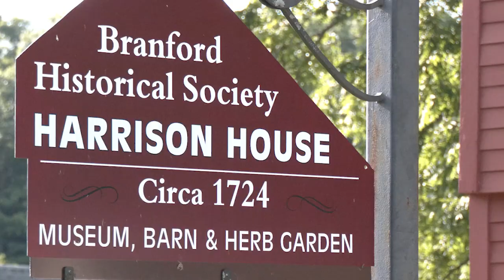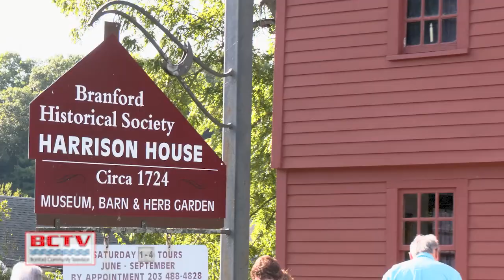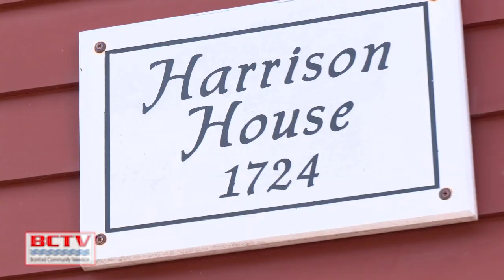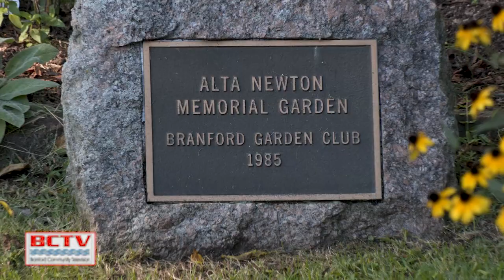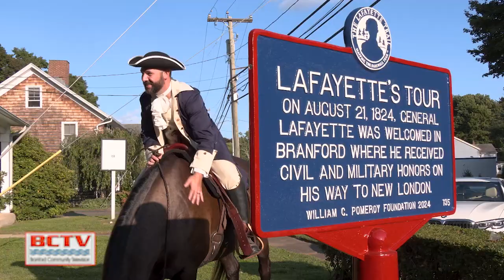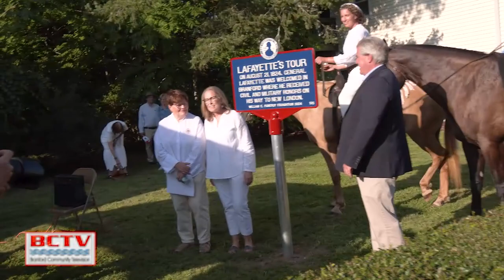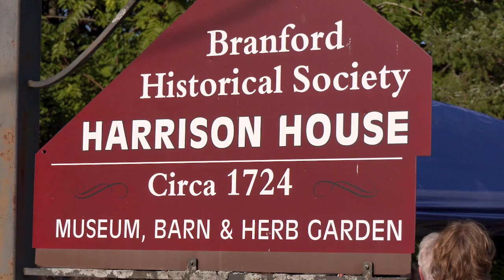Lafayette Bicentennial 08/22/2024